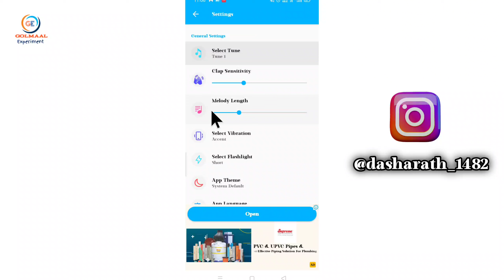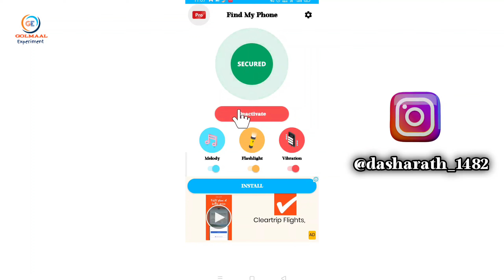Find My Phone By Clap App Kaise Use Kare | How To USE Find My Phone By Clap App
Your Queries.

Find My Phone By Clap App kaise Chalaye
Find My Phone By Clap App Use Karna Sikhe
Find My Phone By Clap App Full details in Hindi